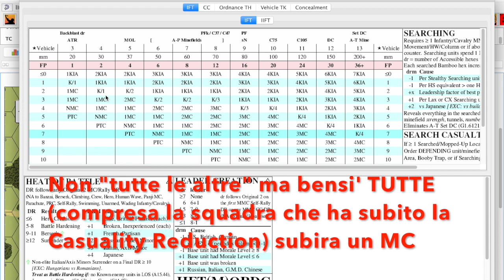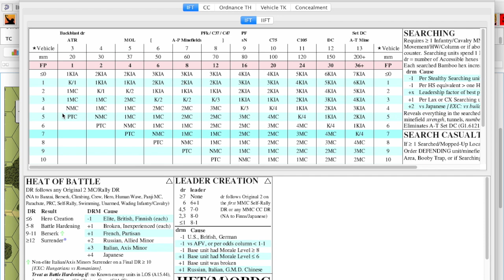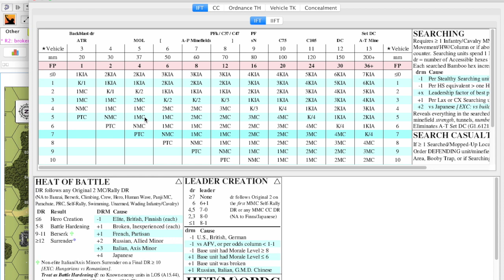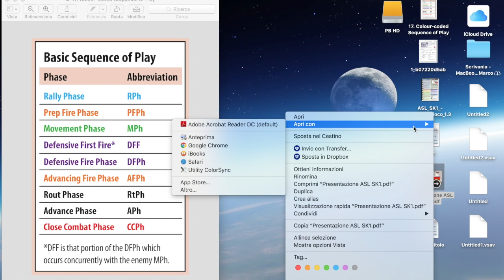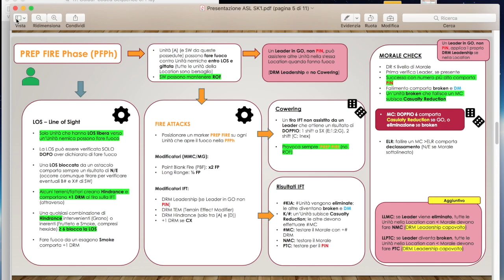Advanced Squad Leader SK - ITA 4 Prep Fire Phase (PFPh)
ERRORI:
-Minuto 05:20 L"insieme di Hindrance da prendere per bloccare la LOS NON SONO 7! ma maggiore/uguale a 6!
-Minuto 32:20 Mi son scordato anche di specificare nel video, per quanto riguarda l' ELR, che le squadre  che hanno sottolineato il valore di Morale,  non sono soggette ad eventuale ELR dopo aver fallito una prova di Morale.
-Altri errori son gia corretti nel video.

Advanced Squad Leader SK - ITA 3 Prep Fire Phase (PFPh)

Ciao a tutti... benvenuti in questo canale dedicato al mondo di ASL SK (e non solo)  in italiano. Non ho mai fatto video su youtube e parlare davanti ad un microfono non e' sicuramente il mio forte... quindi portate pazienza e per eventuali errori segnalate... GRAZIE! :)